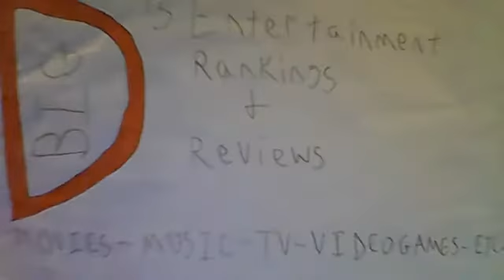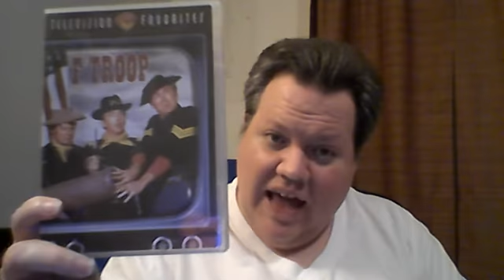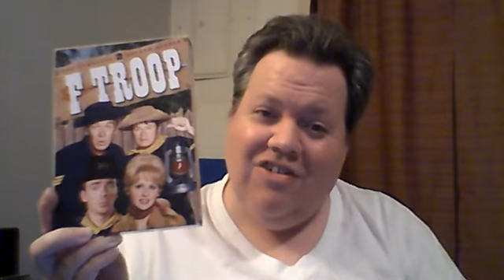TVLOG #22: F TROOP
In this TVLog, I talk about the zany, fun-filled 60's western/war satire known as F Troop!